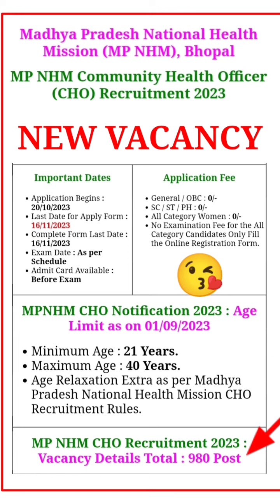MP CHO VACANCY 2023 | MP CHONHM RECRUITMENT 2023 - POST 980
MP CHO VACANCY 2023 | MP CHO
NHM RECRUITMENT 2023 - POST 980 |